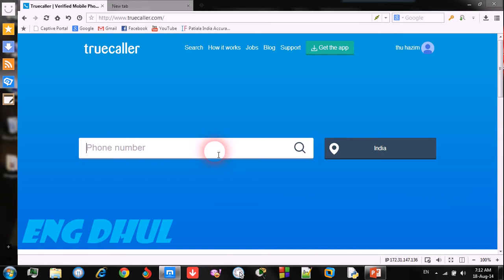معرفة اسم الشخص ومكانه من رقم هاتفه فقط، للحاسوب والهواتف الذكية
وفي الهواتف الذكية لديه قدره على كثير من الميزات اظاهر معلومات للمتصل وحجب المكالمات المعينة الخ